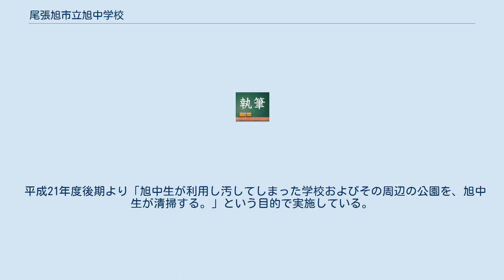尾張旭市立旭中学校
尾張旭市立旭中学校（おわりあさひしりつあさひちゅうがっこう）は、愛知県尾張旭市にある公立の中学校。
 旭中学校は尾張旭市の中心部に位置し、およそ900人が通う学校である。
国道363号（瀬港線）以南に住む生徒には、自転車通学が認められている。
運動場には、夜間照明灯が設置されている。
 2021年4月現在 1962年制定。
中学校の公式ページ参照 ｢健康・誠実・英知」を基に、知・徳・体の調和の取れた 旭中学校は、生徒に自主性を持たせるために、他校より校則が少なくなっていたが、2010年度（平成22年度）から生徒会・職員会などで新しい校則が作成された。
 学級は平均8クラスであり、その年の入学者によって異なる。
障害のある生徒のために特別支援学級を3クラス設置する。
1年生は35人学級制、2・3年生は40人学級制で、クラスはアルファベットで表される。
平成26年度の入学生が多かったため新1年生は10学級となった。
 各学年には色があり、生徒はその色の校章が入ったついた名札とスリッパを3年間使う。
茶、緑、青の3色で、3年生の卒業後の色は、新1年生が使用する。
2021年度は、1年生が青、2年生が茶、3年生が緑である。
 各クラスには色があり、生徒はその色のついたハチマキと旗を体育大会などで使用する。
クラス色は以下のとおりである。
 通常は、50分日程で授業が行われる。
冬期（11月中旬 - 2月末）などは、45分日程となる。
 生徒会執行部は会長1名、役員6名の合計7名で構成されている。
平成22年度より、「役員は性別によって決められるべきではない」として「男子3名、女子3名」という規定が訂正された。
 平成21年度後期より「旭中生が利用し汚してしまった学校およびその周辺の公園を、旭中生が清掃する。」という目的で実施している。
 卒業生の約6割が公立高校へ、約3割が私立高校へ進学する。
 尾張旭市立旭小学校、旭丘小学校、城山小学校、本地原小学校の4学区の生徒が通う。